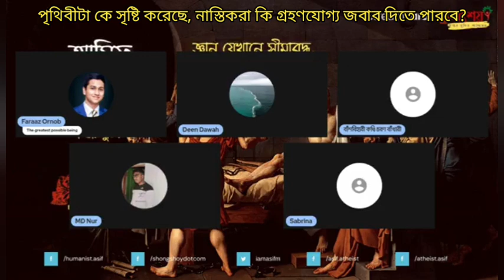পৃথিবীটা কে সৃষ্টি করেছে, নাস্তিকরা কি কোনো গ্রহণযোগ্য জবাব দিতে পারবে?